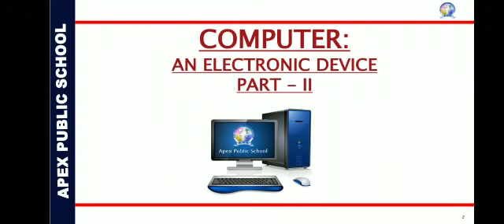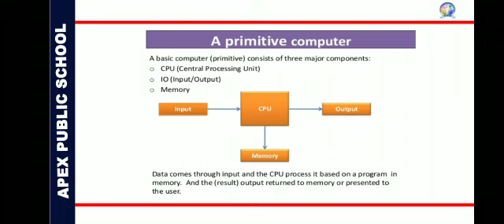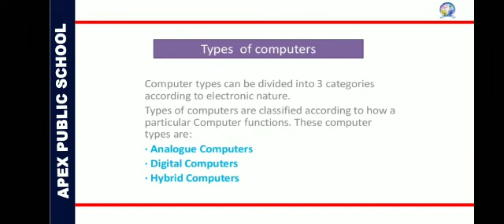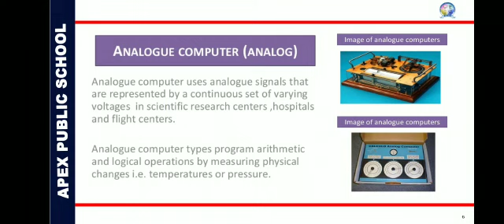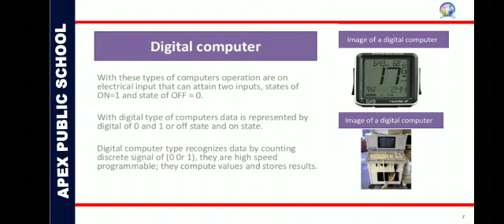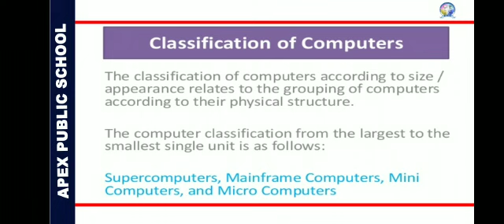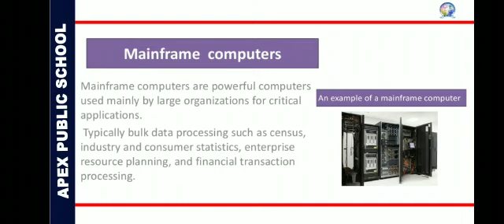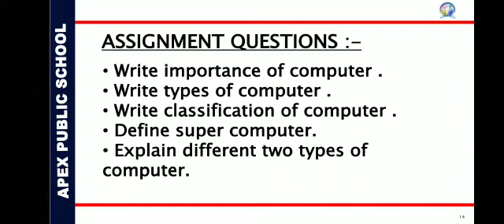Introduction To Computer | Apex Online Learning